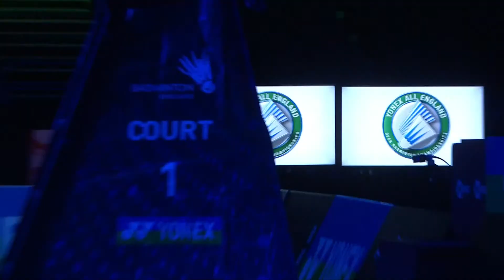YONEX All England Open 2023 | Viktor Axelsen (DEN) [1] vs. Lee Cheuk Yiu (HKG) | R32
YONEX All England Open Badminton Championships 2023 | Super 1000
Viktor Axelsen (DEN) [1] vs. Lee Cheuk Yiu (HKG)